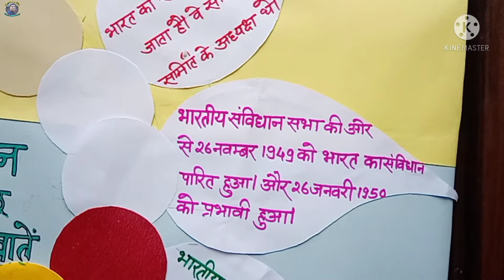Civics T.L.M.| भारतीय संविधान की कुछ महत्वपूर्ण बातें | Facts about Indian Constitution